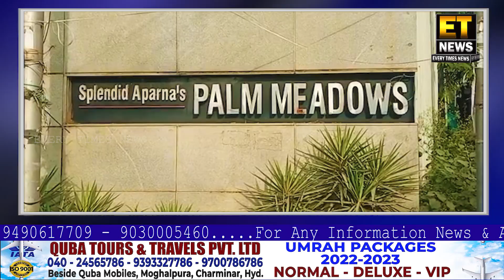IT Officials Ki Janib Se Minister Mallareddy Ki Properties Per Raids Ki Ja Rahi Hai.....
FOR DETAILS:-
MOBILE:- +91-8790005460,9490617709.